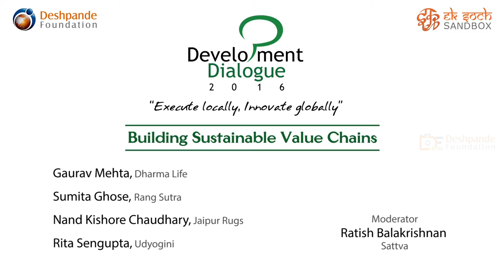Building Sustainable Value Chains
Session on "Building Sustainable Value Chains". Guests : Nand Kishore Chaudhary (Founder, Jaipur Rugs),  Sumita Ghose (Founder and Managing Director, rangSutra),  Rita Sengupta (Chair, Udyogini), Gaurav Mehta (Founder and CEO, Dharma Life)